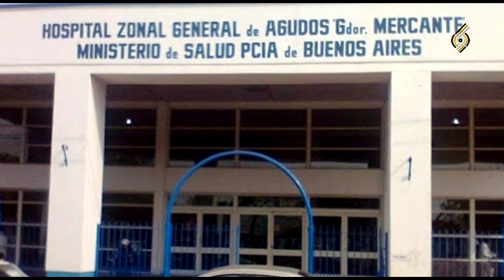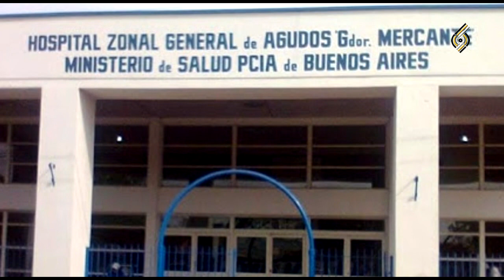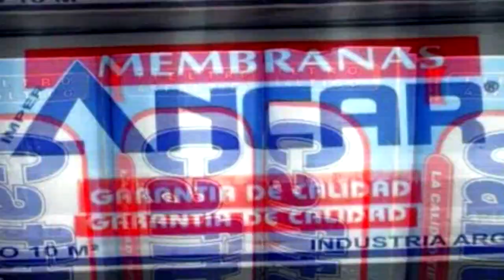LO QUE PASA EN MORENO 22 DE MARZO 2020